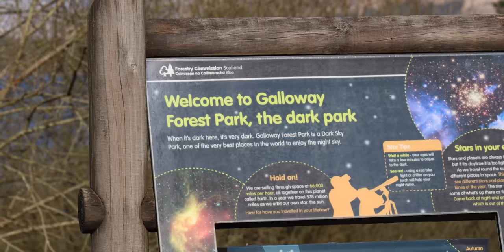Galloway Gravel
The jacket I’ve been riding with recently from the new Rab Cinder range

Big thanks to the following companies who support me in my endeavours:
Giant Bicycles,
Hutchinson Tyres,
Weldtite,
Restrap,
Robens Tents,
Luchos Dilitos,
Exposure Lights,
Ultimate components,
Shokbox